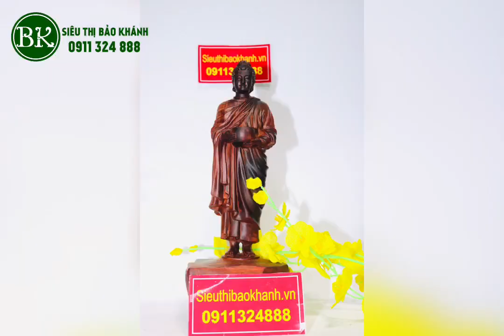TRUYỆN NGẮN NHÀ VUA VÀ ĐÔI CHÂN ĐAU